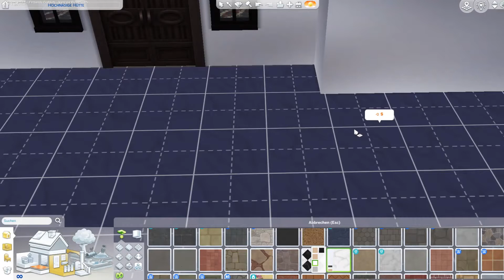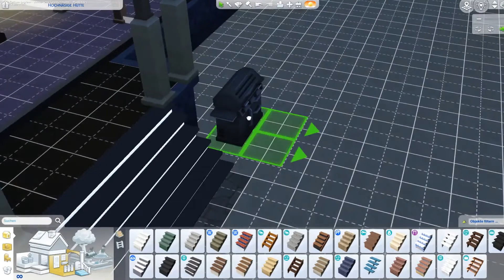The Sims 4 -letsRenovate - Hochnäsige Hütte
this video is for audiences 13 + Teen - dieses Video ist für Personen 13+ Jahre